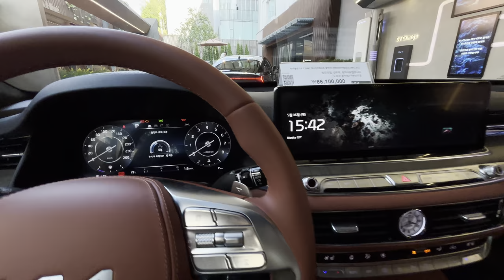KIA's Flagship, K9 Platinum 2025 | Interior Upgrades I Part 7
kiak9@LuxuryCarsSeoul
Upgrades feature an all-new instrument cluster, a prime Nappa leather package, and more.